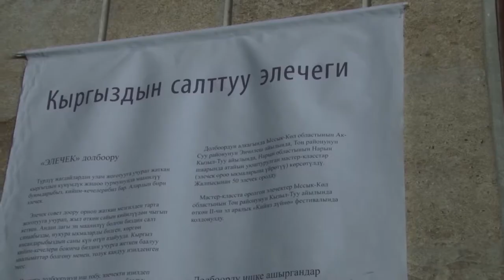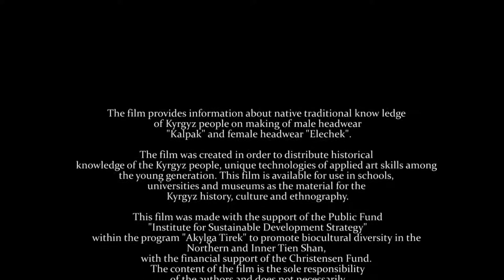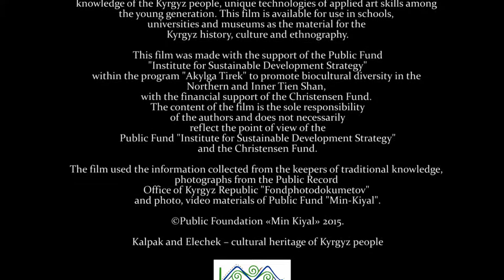Kalpak and Elechek – cultural heritage of Kyrgyz people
Kyrgyz people have created an infinitely rich heritage of nomadic culture. Over the centuries they have saved traditional headwear – the greatness of the people with history of thousands years.